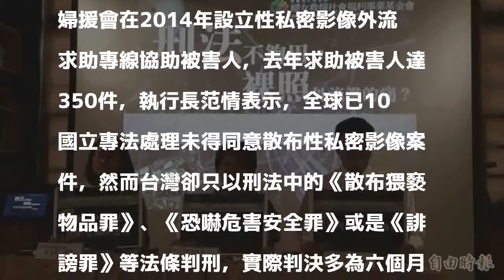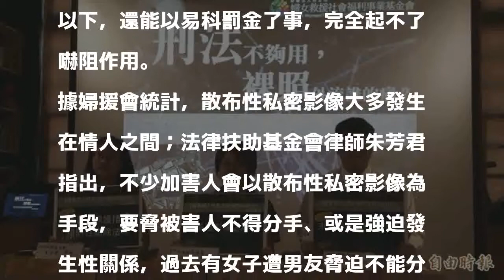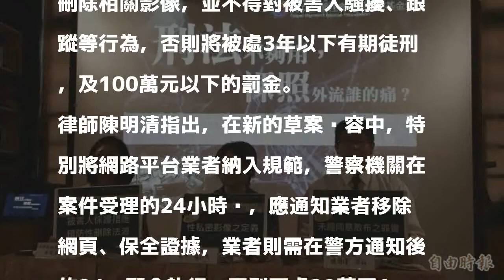杜絕私密影像外流 婦援會：應立專法加重刑責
〔記者楊心慧／台北報導〕散布性私密影像層出不窮，據「婦女救援基金會」統計，去年向婦援會求助遭散布影像的被害人高達350件，但台灣並無針對此的相關條文，無法加害者進行有效制裁，婦援會擬訂《侵害個人性私密影像防制條例》立法草案、力推專法，若未經對方同意錄製私密行為，或是未經同意散布私密影像者，最高可處5年以下有期徒刑。

發表評論評論如下。